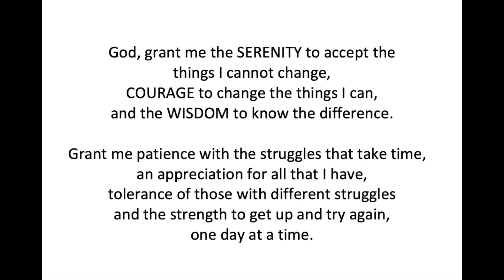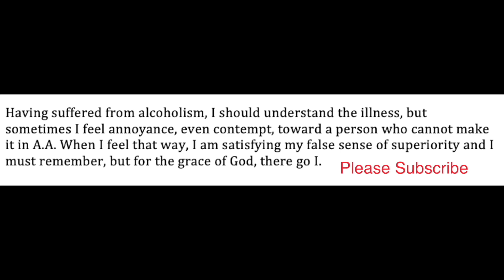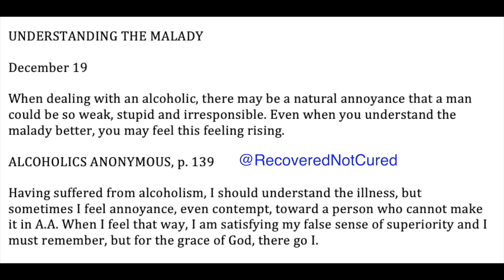Daily Reflections – December 19 – Alcoholics Anonymous - Read Along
December 19 – Daily Reflections – Alcoholics Anonymous

December 19
UNDERSTANDING THE MALADY

When dealing with an alcoholic, there may be a natural annoyance that a man could be so weak, stupid and irresponsible. Even when you understand the malady better, you may feel this feeling rising.

Having suffered from alcoholism, I should understand the illness, but sometimes I feel annoyance, even contempt, toward a person who cannot make it in A.A. When I feel that way, I am satisfying my false sense of superiority and I must remember, but for the grace of God, there go I.